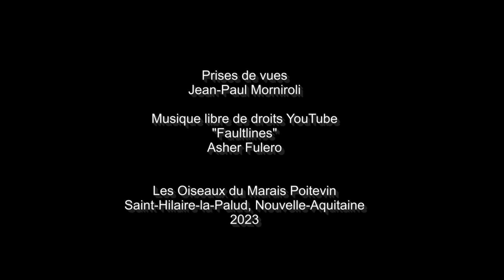Le Harle Couronné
Des harles couronnés observés dans le site "Les Oiseaux du Marais Poitevin" à Saint-Hilaire-la-Palud" en Nouvelle-Aquitaine en 2023.